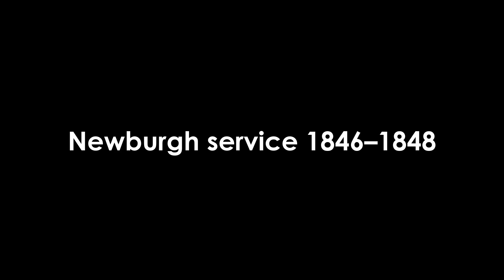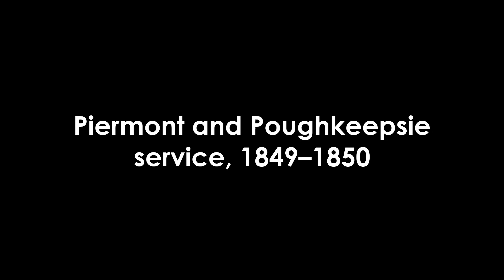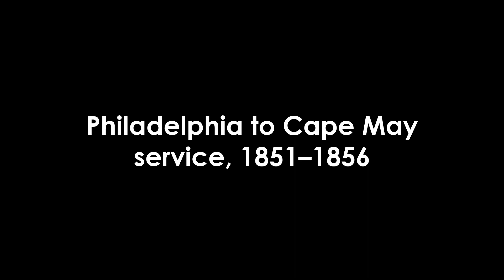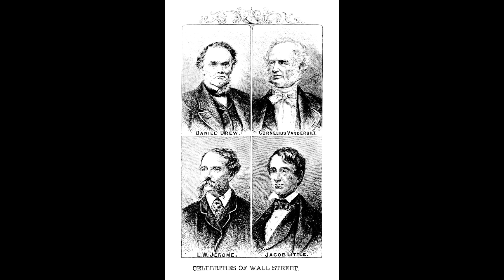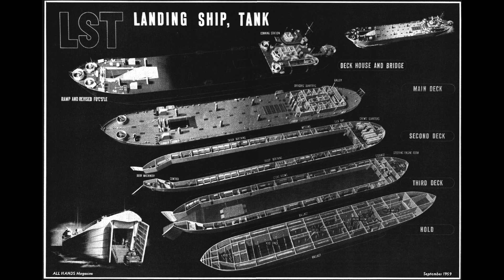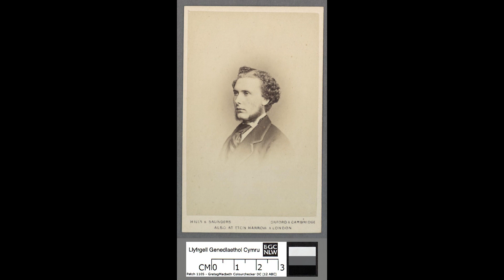Thomas Powell (steamboat): Full Video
Video Outline:

(00:00:00) - Wikiaudia Channel Intro
(00:00:12) - Thomas Powell (steamboat)
(00:00:14) - Construction and design
(00:01:45) - Service history
(00:01:47) - Newburgh service 1846–1848
(00:05:10) - Piermont and Poughkeepsie service, 1849–1850
(00:06:23) - Philadelphia to Cape May service, 1851–1856
(00:06:59) - Saugerties, Poughkeepsie, Rondout and Catskill service, 1856–1863
(00:10:10) - American Civil War service, 1864
(00:10:38) - Catskill and Troy service, 1864–1877
(00:11:51) - Scrapping
(00:12:28) - Footnotes

Summary:

Thomas Powell was a steamboat built in Manhattan, New York, in 1846 for service on the Hudson River. She ran between New York City and various Hudson River destinations during her career, including Newburgh, Piermont, Poughkeepsie, Rondout, Catskill, and finally as a nightboat to Troy. She also ran on the Delaware River for some years in the 1850s, and during the American Civil War served as a Union Army dispatch boat.
Thomas Powell was considered one of the fastest, if not the fastest, of the Hudson River steamers of her time, capable of speeds in excess of 22 miles per hour (35 km/h). Her speed, excellent accommodations and good management made her a favorite with the traveling public, and consequently, she retained her original name to the end of her career. Her last known trip was made in 1879 and she was scrapped in 1881.